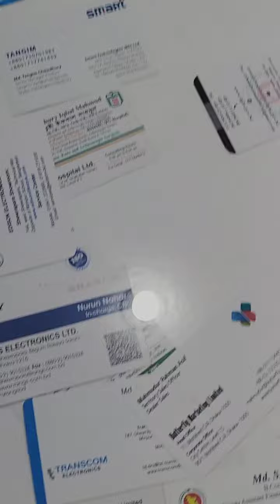Home Appliance Sell And repair service ! Mirpur Shewrapara ! Popular Electronics ! August 25, 2023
Home Appliance Sell And repair service ! Mirpur Shewrapara ! Popular Electronics !

ac fzz tv micro oven wasing masing,
lg convection oven fan replacement,
samsung microwave oven fan,
21l samsung convection mwo with ceramic enamel cavity ce76jd-m,
miele m 7240 tc,
how to operate a defy microwave,
midea microwave oven repair,
zanussi combi microwave oven,
asko combi microwave oven,
sharp microwave oven operation manual,
microwave sharp 25 liter,
sharp microwave oven r207ek 20l,
sharp microwave 20 litre,
miele speed oven microwave,
miele m 2234 sc,
microwave oven fan testing,
microwave oven fan not working,
microwave oven fan motor wiring,
electrolux oven fan not working,
maytag convection oven fan not working,
galanz 25 l solo microwave oven,
rosewill halogen convection oven,
hotpoint combination microwave oven,
home appliance repair service,
hotpoint microwave how to use,
miele push to open fridge,
ifb double grill microwave,
jac microwave,
whirlpool combi microwave oven,
ge countertop microwave repair,
michelin g735 floor jack repair,
sharp basic microwave oven (20l) r207ek,
lg combi microwave oven,
maytag dual crisp microwave,
microwave washing machine,
maytag dual crisp microwave reviews,
miele 7240 microwave,
ifb grill microwave oven 20pg4s,
how to test oven fan motor,
microwave oven fan motor,
oven extractor fan not working,
lg oven fan motor replacement,
panasonic 1.6 cu. ft. stainless-steel microwave oven,
miele dialog oven review,
miele combination microwave oven,
fridge washing machine ac,
rca rpw160 portable washing machine 1.6 cu ft white,
sharp microwave oven settings,
sharp microwave oven r639es,
sharp microwave oven r207ek,
sharp carousel convection microwave how to use,
sharp carousel convection microwave,
how to use a combi microwave oven,
voltas beko convection microwave,
how to use a defy microwave,
miele tumble dryer repair,
toshiba 1.6 cu.ft. inverter microwave with sensor,
whirlpool cook 24 microwave oven,
miele 24 inch wall oven,
miele steam oven microwave combo,
bertazzoni combi microwave oven,
how to clean miele microwave combination oven,
miele microwave combination oven,
how to install a microwave oven above your stove,
lg oven fan replacement,
toshiba em131a5c-ss microwave oven,
samsung combi oven microwave